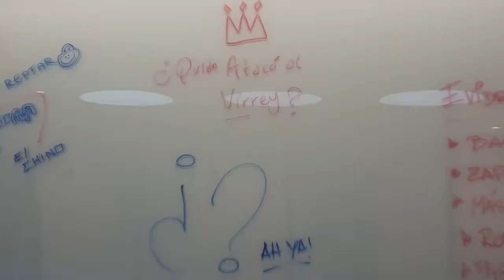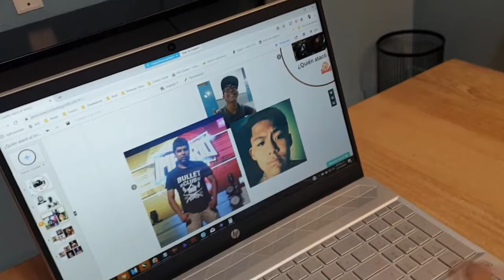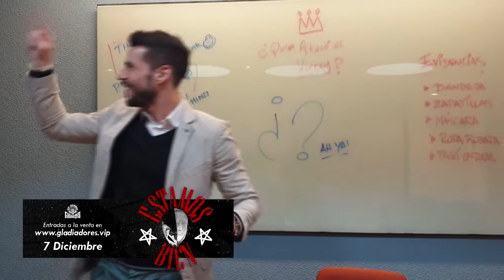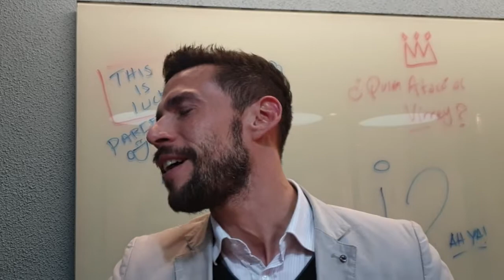Estos son los sospechosos del ataque al Virrey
Jhoan Stambuk y MINGO se reunieron con "El Virrey" Rafael de Salamnanca y le mostraron su investigación. ¿Sabremos por fin quién es el atacante del Virrey? ¿Qué es lo querrá hacer el Virrey con su o sus atacantes?

✊ Gladiadores 12: Estamos Bien.
📆 Sábado, 7 de diciembre 🕕 6:00 p.m.
🛒 Entradas a la venta en GLADIADORES.VIP/ENTRADAS.
🔥 Precios de preventa desde 30 soles hasta fin de mes.

Gladiadores12 la pasaremos BOMBA 💣 gracias a Rupi Media, Limitless Media, Catchascán 2.0 📼, Consultorio Medico Cannabico ⚕, Notorio 📚, Dos Viejos Kioskeros 👴👴, Gallo Producciones 🐓, XED ❌ y Misky Delicious 🧁.